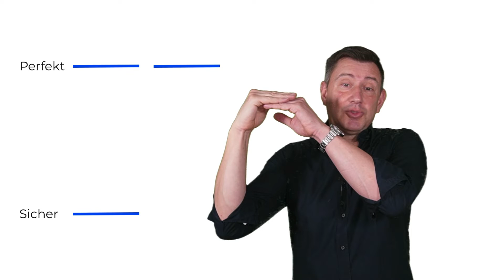Das große Geheimnis, um Perfektionismus endgültig abzulegen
Deine hohen Ansprüche können sich ganz schnell gegen dich stellen. Wie du am besten mit diesem selbst aufgebauten Druck umgehst erfährst du in meinem Video.

⚓️ Ahoi, Ich bin Saleh Amiralai, dein Experte für Business Aufbau und Unternehmenswachstum. Erfahre von mir, was es wirklich braucht, um eine unaufhaltsame Unternehmerin zu werden!